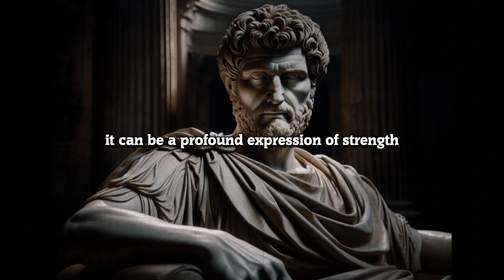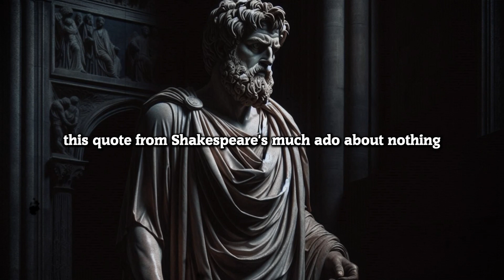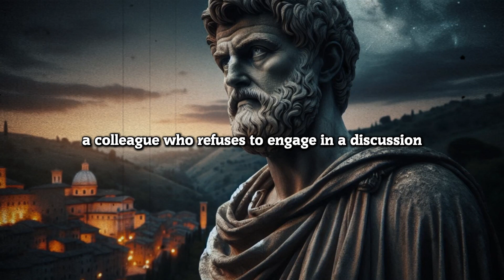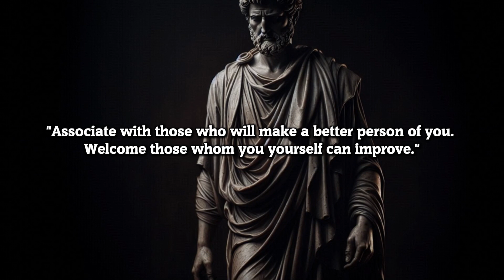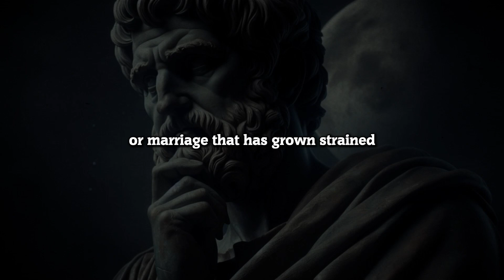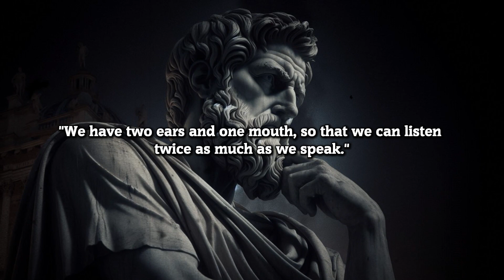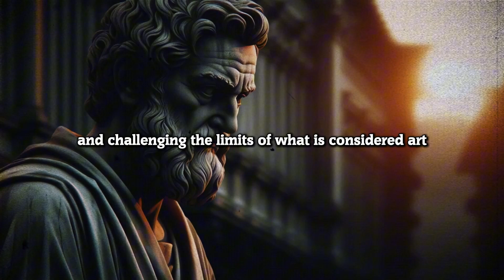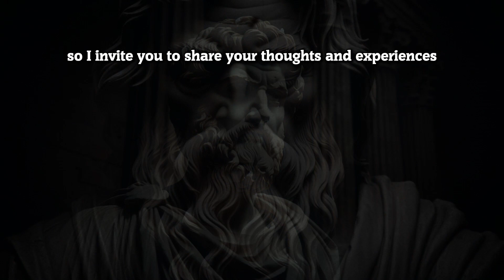Be Silent, Stop Being A Fool | Stoicism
In this insightful video, we delve into the Stoic principle of "quiet is the height of contempt," exploring how silence can convey a powerful sense of disdain, detachment, or moral superiority across various contexts. From personal relationships to professional spheres, artistic expression to online discourse, we uncover the myriad ways the ancient Stoics harnessed the art of silent contempt. Join us on this journey into the realm of quiet contempt, where the unspoken can speak volumes.

⏰ Time stamps ⏰
00:00 Be Silent, Stop Being A Fool
02:00 Number 1. The Silent Rebuke
04:24 Number 2. Quiet Solace, Profound Contempt
06:46 Number 3. The Unspoken Conversation
09:13 Number 4. When Silence Speaks Louder
11:48 Number 5. Embracing the Stillness Within
14:21 Number 6. The Quiet Dominance
16:54 Number 7. The Intimacy of Silent Contempt
19:30 Number 8. Silencing the Digital Noise
21:46 Number 9. The Defiant Artistic Pause
24:34 Number 10. Transcending Through Stillness
27:03 Conclusion